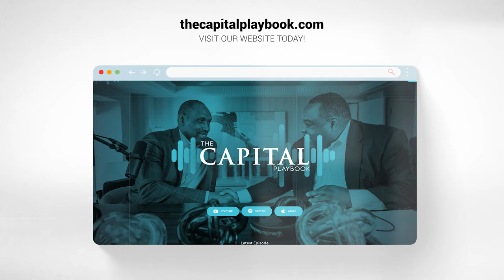Setting Up Your Commercial Real Estate Development for Success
Charles Williams, Host of The Capital Playbook welcomes Eric Gilbert and Derico Lewis from Scott + Reid General Contractors. This week's industry experts in real estate construction and development discuss the industry and give our viewers and listeners a ton of valuable tips and information on how to succeed in real estate development.

Scott + Reid’s new construction teams are veterans of the industry who are committed to bringing your project to life. Scott + Reid maintains offices in Dallas, Texas, Houston, Texas, and Tulsa, Oklahoma, and experienced with managing projects throughout the nation. to make your vision a reality.

We Proudly Support Project PRC. Homelessness isn't just a problem, it's a crisis. Please Support Project PRC Today with a Tax-Deductible Donation, and Help End Homelessness 1000 Families at a Time.